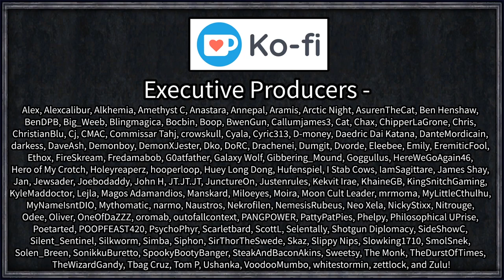Let's Play Crusader Kings III: Mother of us All #3 - Border Vore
There currently stands a single achievement that 0% of players own (rounded down) making it officially the hardest challenge in Crusader Kings 3, and that is the Mother to All achievement:

"Starting as Daurama Daura, have your line reform an African faith, and convert all of Africa to it".

Let's put our money where our mouths are and see if Crusader Kings 3 really is as easy as we make it out to be!

Better AI
Brighter Progress BarsCK2 Style Colorful Education Traits
Extended Outliner
Fullscreen Barbershop
Nameplates
Rename Characters
SarcFa's Custom Ruler Designer (Unused this time, but still useful!)

 === Links ===

=== Legal ===